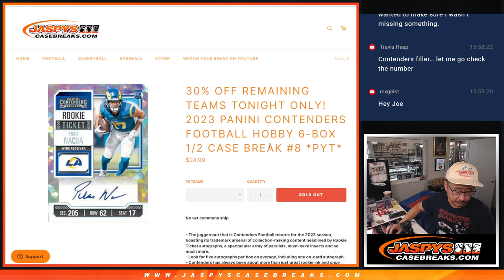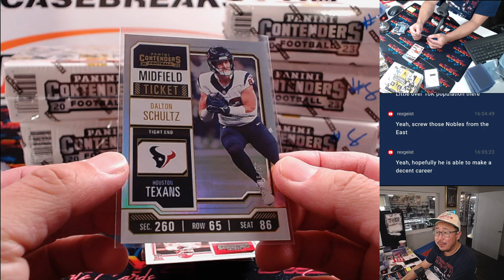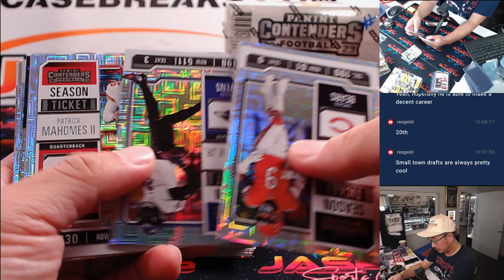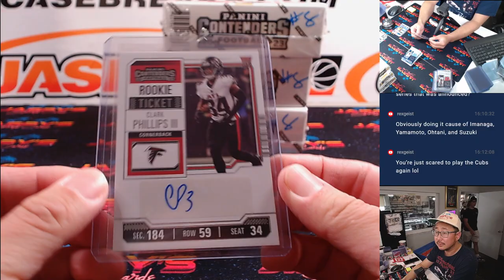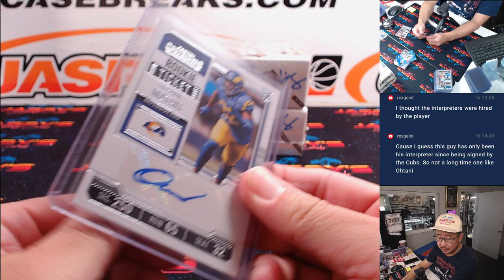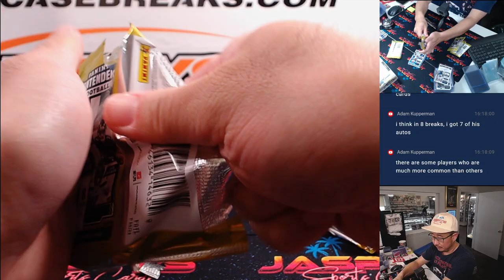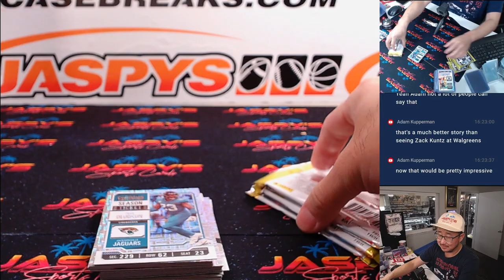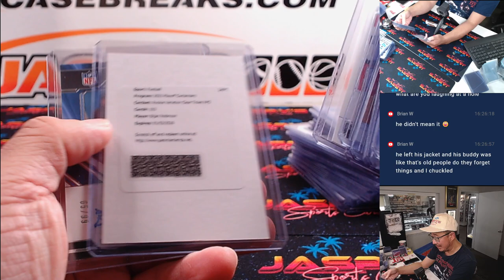Th, 07/18/24 - 2023 PANINI CONTENDERS FOOTBALL HOBBY 6-BOX 1/2 CASE BREAK #8 *PYT*